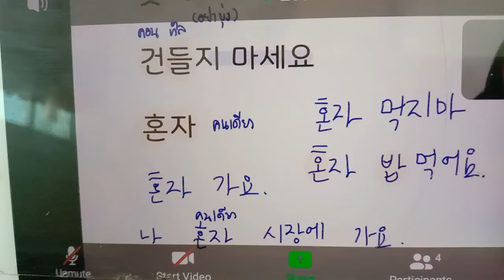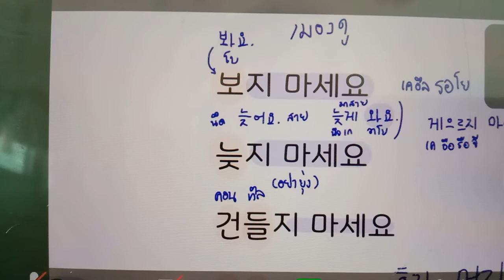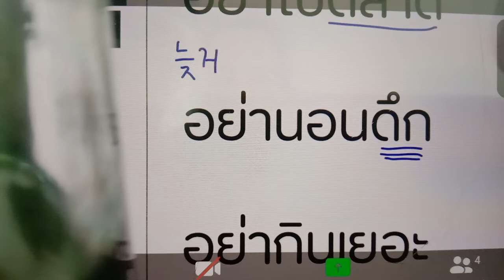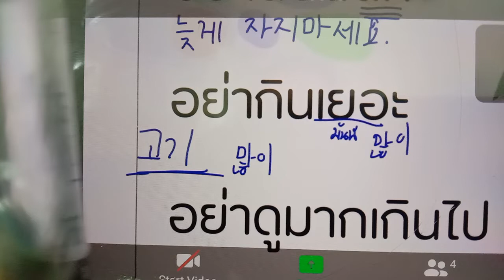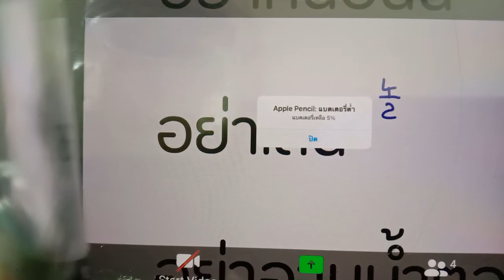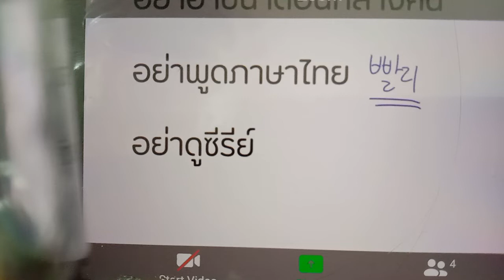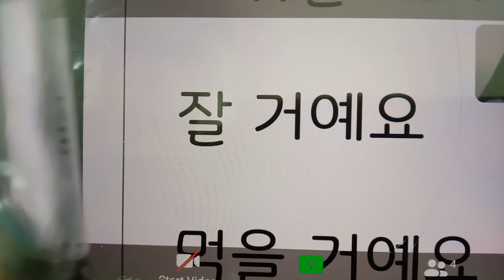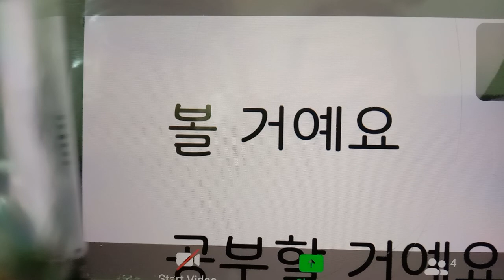สนทนาเกาหลี ฟัง และอ่าน 3 เน้นตามที่นักเรียนต้องการ Korean speaking listening and reading, etc.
@Kru Linda 12 มิถุนายน ค.ศ. 2022